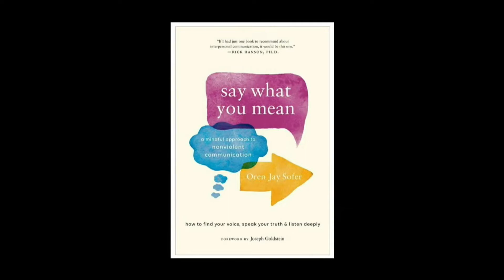Three Steps to Better Conversations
The quality of our relationships is not random. There are concrete steps we can take to improve our communication, have better conversations, and more meaningful relationships. Short clip from a talk I gave on my book Say What You Mean.